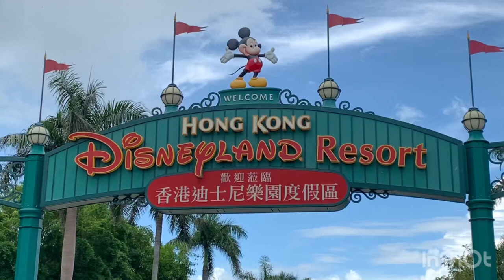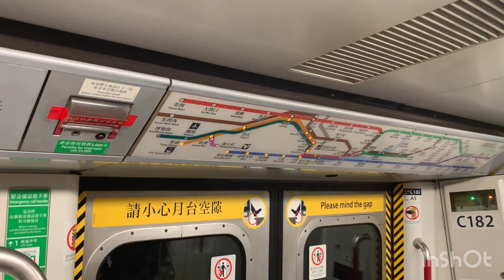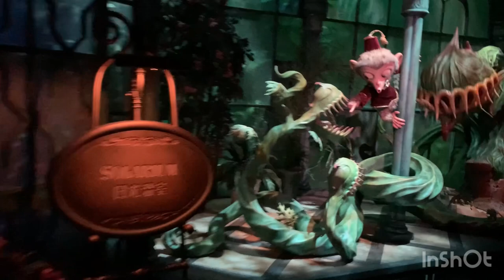Hong Kong Disney Holiday Trip 26th June 2023